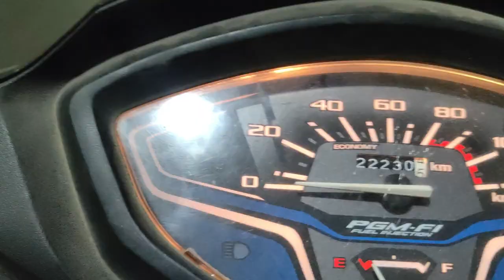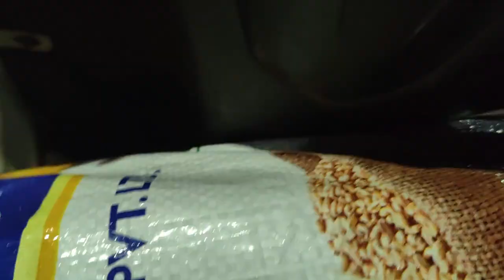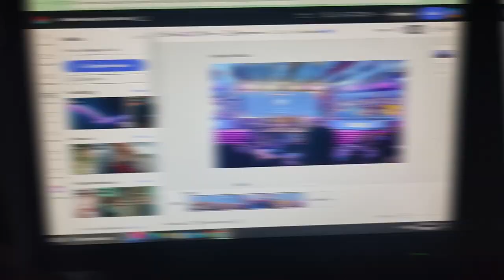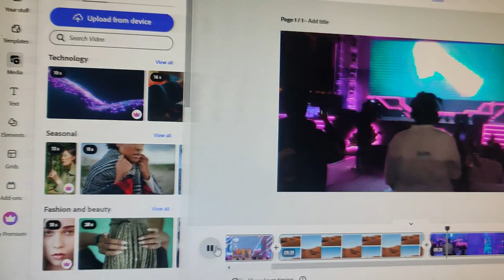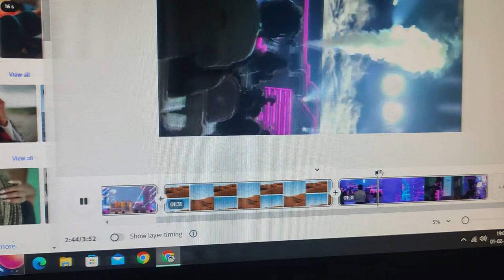First Day Vlog (1000 Days = 1000 Vlog Challenge )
Hello ,
Namste, Salam-Alykum , Aap Logo Ka Dil Se Swagat He ❤️❤️

I Am Money 💸💸
I Love In Smart City Surat 😍😍
Join Me In My Adventures As I Travel Around And Explore Alone The Way 😜😜